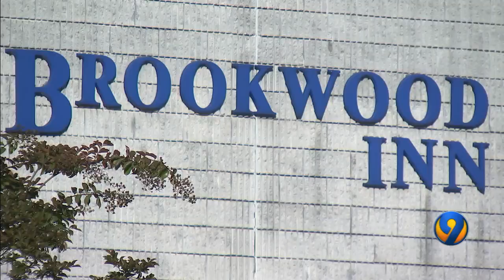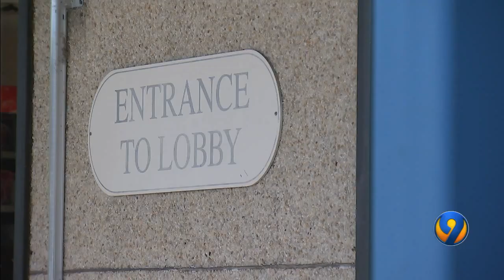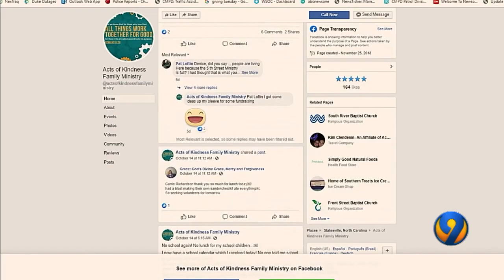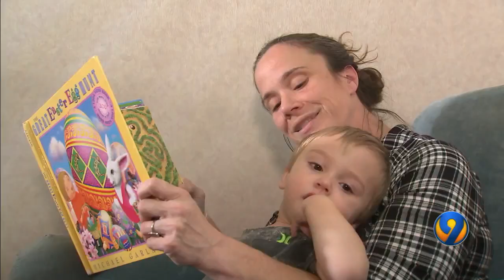PART 6: Priced out of Charlotte